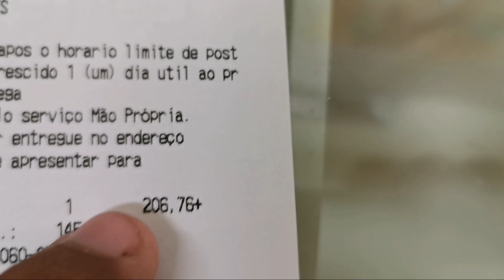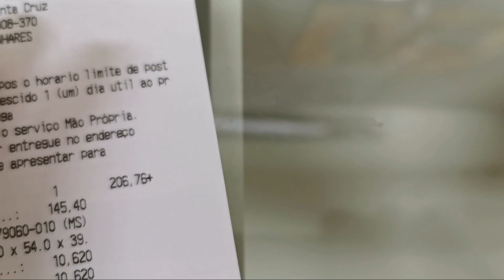Postagem de 2 inversores vejam o valor total